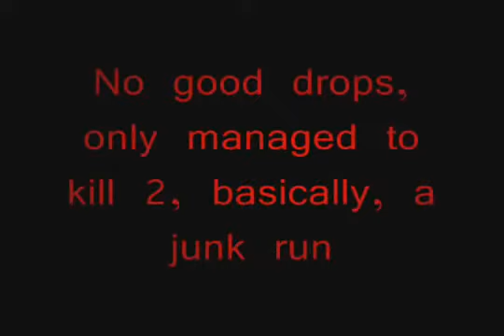Snakebite400 takes on Mithril Dragons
No good drops, but just a peek at their power.
My stats:
110 cb
88 mage
64 prayer
72 range